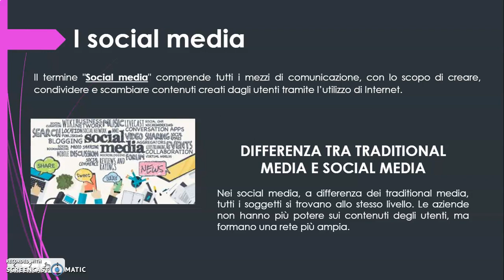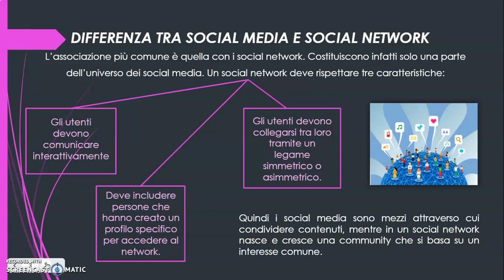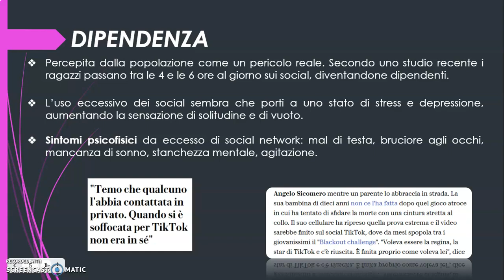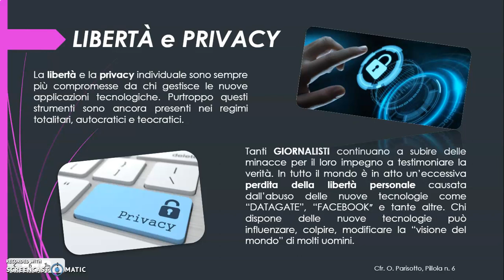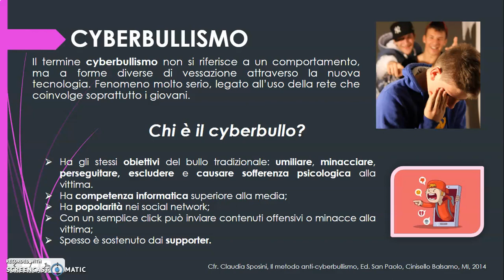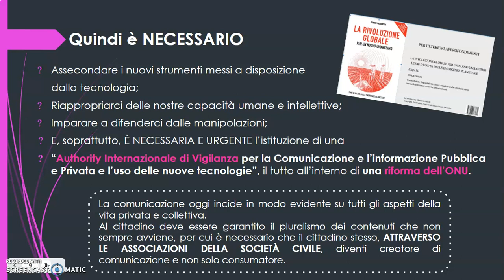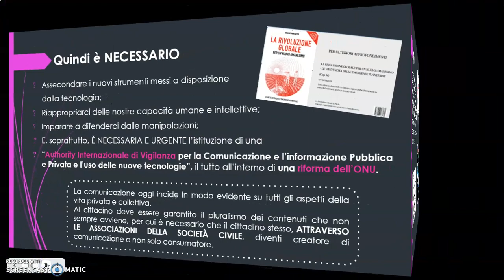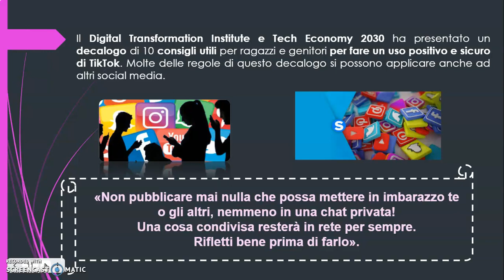I SOCIAL - Classe 3^C - Scientifico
Progetto pilota di Ed. civica "Nuovo Umanesimo" - a.s. 2020-21.